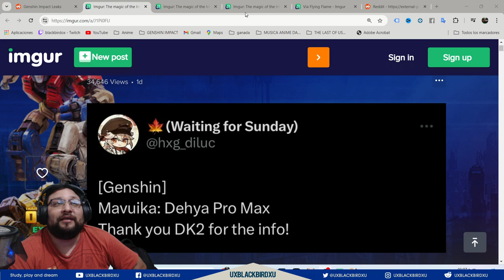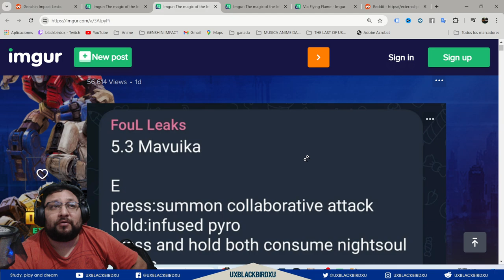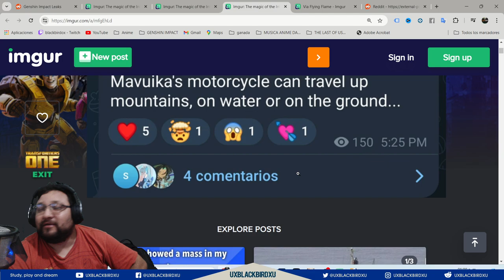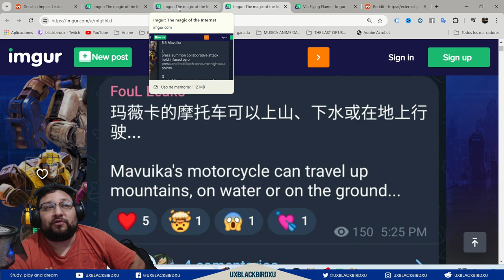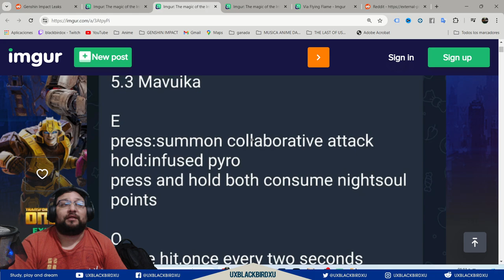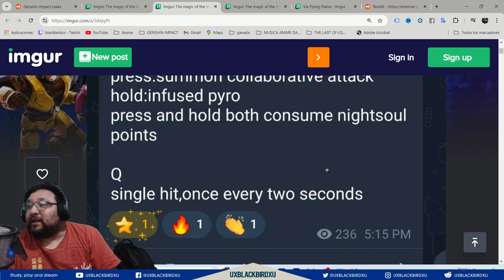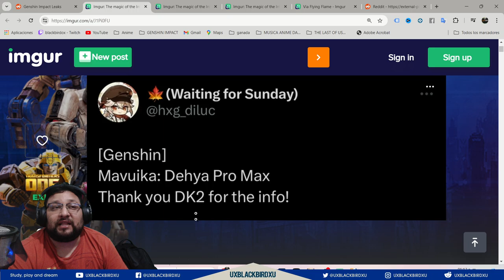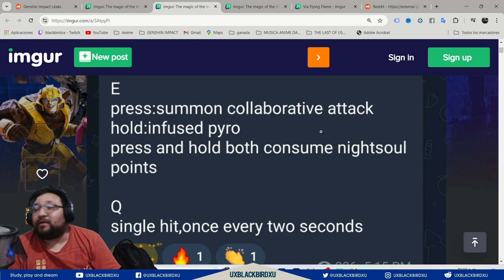✅MABUIKA MOTORIZADA 🏍️ |🌋Genshin Impact🌋| LA MOTO MAMI CALIENTA MOTORES 🔥